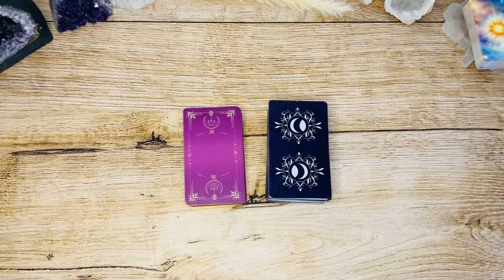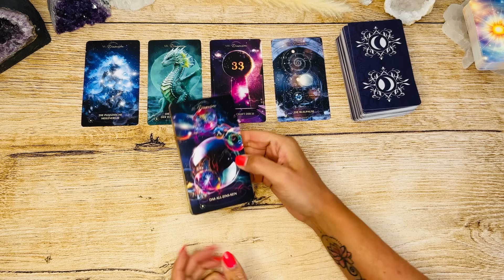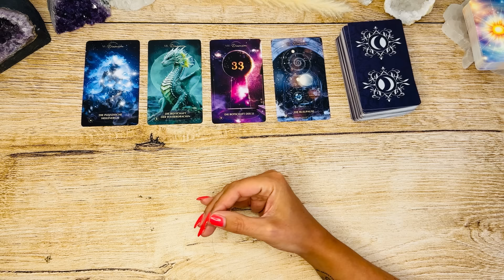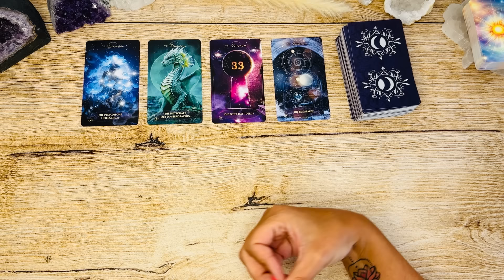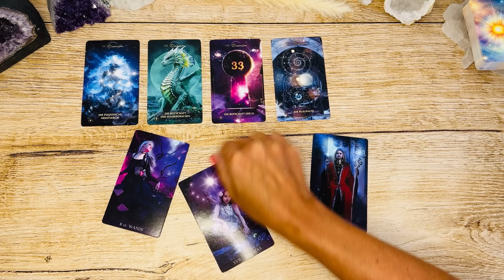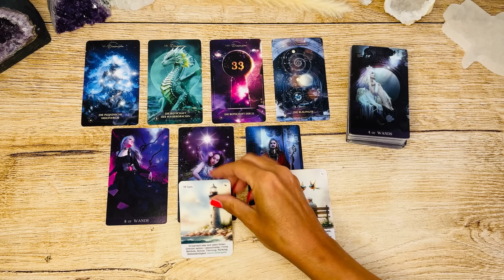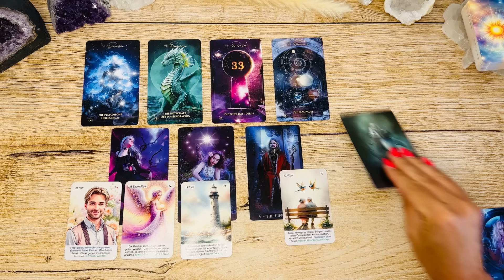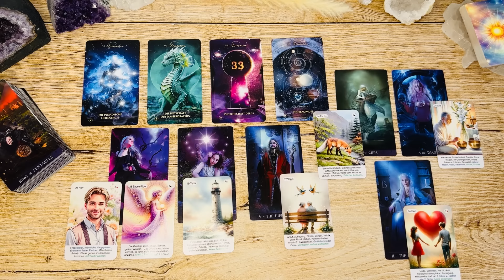Ein Wunder💫 ist auf dem Weg!!! || Wochenupdate || Magischer Mittwoch 💫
⭐️ Hier geht es zur Anmeldung zu deinem kostenfreien InfoCall am 20.08.24 um
19:00h live im Zoom

🤩 Be unique - L(i)ebe deine Einzigartigkeit 🤩 dein Selbstliebe Kurs für dein persönliches Upgrade am 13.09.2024 live im Zoom um 19:00Uhr

Eine neue Folge ist online!!! - „Soul to go“ ist online 💖🍀✨